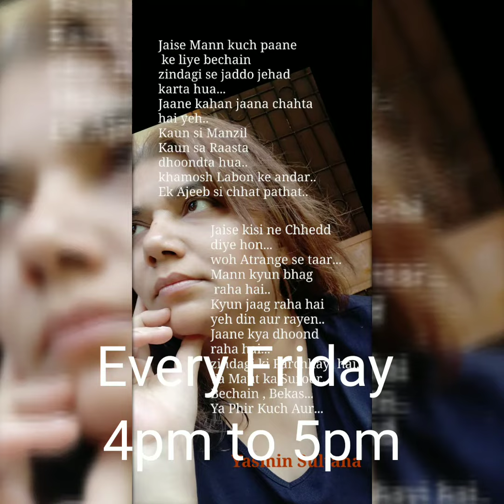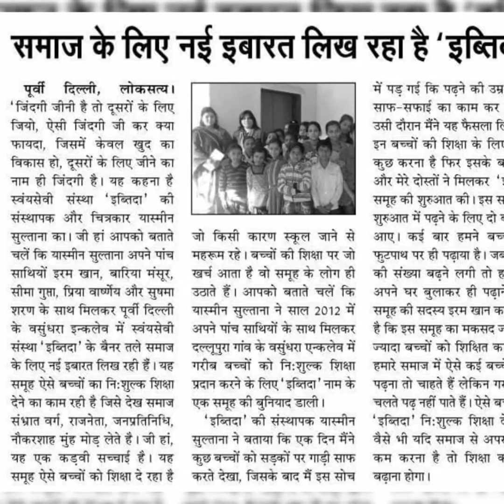EK MULAQAT" Apnon ke Liye Apnon ke Saath" Interaction & Motivational Session By Yasmin Sultana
Every Friday At 4 pm to 5 pm, Starts from 19th june 2020